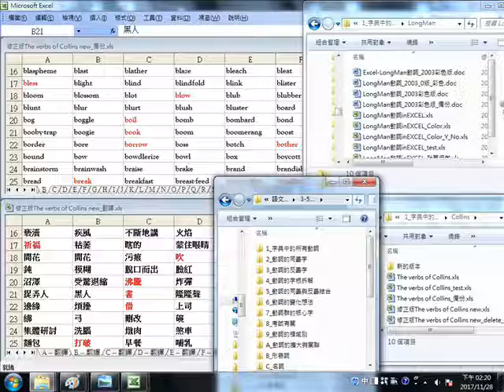APP學英語的困境(由英語思維大突破的作者錄製)